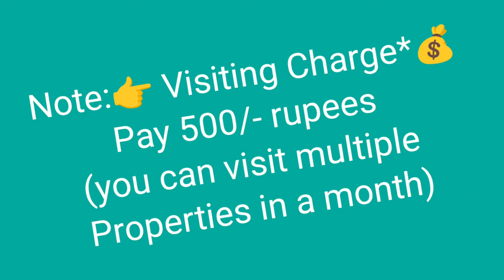🆔-373 || MVP COLONY FLAT FOR SALE|| FLATS FOR SALE IN VISAKHAPATNAM|| ZAHIR CONSULTANCY| 2bhk flat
MVP COLONY FLAT FOR SALE|| FLATS FOR SALE IN VISAKHAPATNAM|| ZAHIR CONSULTANCY
zahirconsultancy flatforsale || 2bhk flat for sale in mvp

900 Sft.  10y Old Flat For Sale,  Ready To Move, East/Facing, Good Quality Vitrified Tile, Main Door Teak Wood With Grill, 2 Balcony & utility, 2bedrooms & 2bathrooms,  3tr /Floor, Stair Case, Lift, and 100sft.Car Parking. Full Ventilation, 100% Vaasthu, Centralluy Located,
(Uds  47 Sqyds.. Total Site Is  388Sq.Yds) (Rs: 60lakhs)
At… Near Ushodaya Junction, Mvp Sector 12, Pedda Waltair, Visakhapatnam,
. (Rs: 60lakhs)

ZAHIR  CONSULTANCY
Door No:45-42-17,Haseen Manzil, Master HOMEO Vaidyalayam
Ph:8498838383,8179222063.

vizag riyaz ||
Zahir consultancy ||